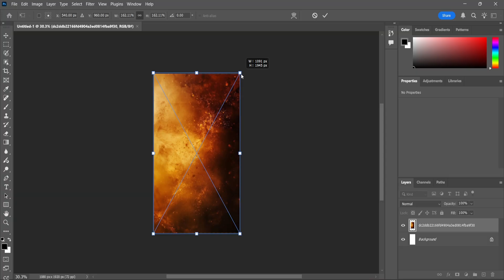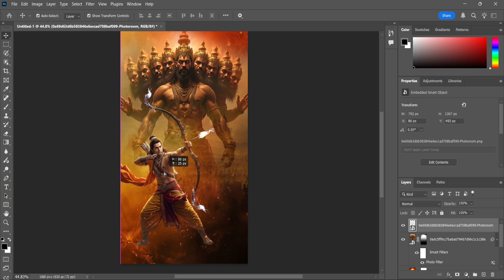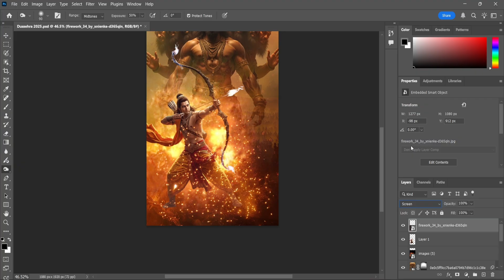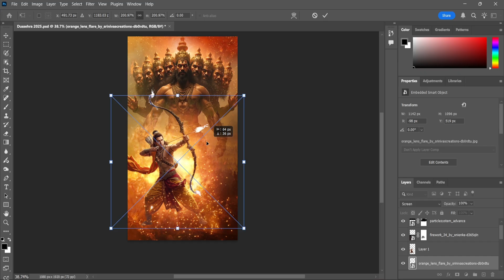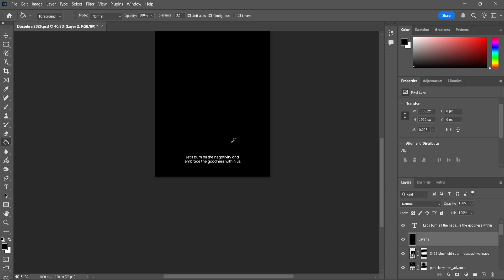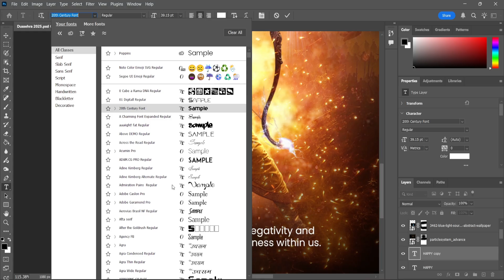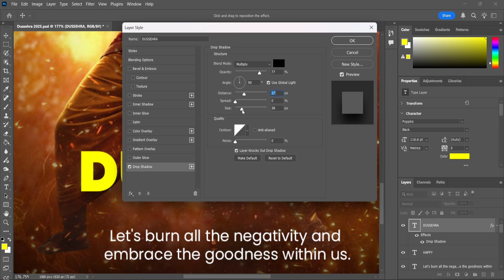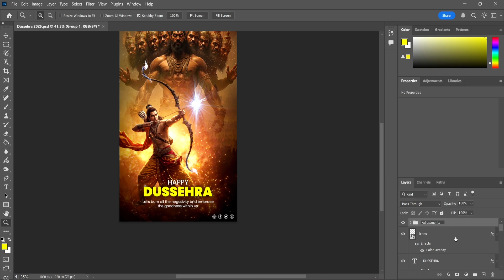Dussehra Poster Design 2025 | Photoshop Creative Tutorial 🎨🔥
neetcreationz Dussehra Poster Design 2025 | Photoshop Creative Tutorial 🎨🔥

✨ Learn how to create a stunning Dussehra Poster Design 2025 in Photoshop! 🎨🔥 This step-by-step tutorial will guide you through the process of making a professional and creative festive poster with ease. Perfect for beginners and designers looking for fresh inspiration.

Dussehra Poster Design 2025
Photoshop Dussehra Poster
Dussehra Banner Design
Dussehra Festival Poster
Photoshop Poster Tutorial 2025
Dussehra Creative Design
Poster Design in Photoshop
Dussehra 2025 Poster Making
Graphic Design Tutorial
Festival Poster Design